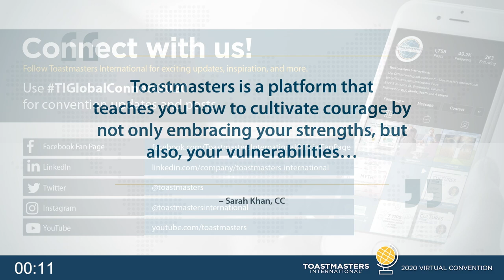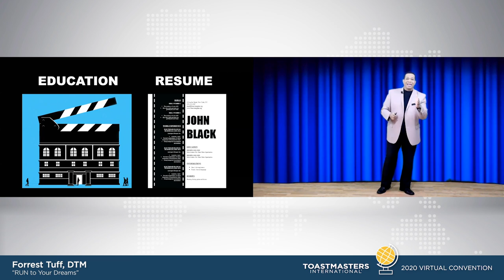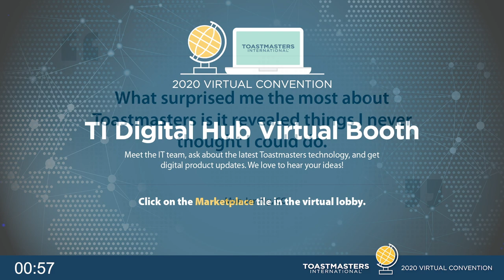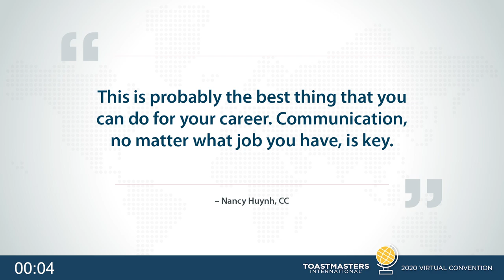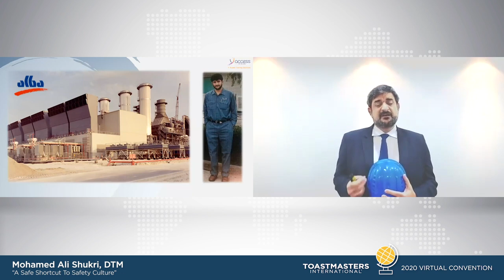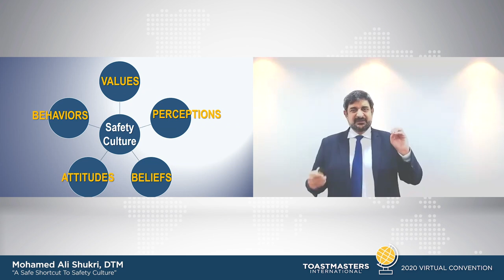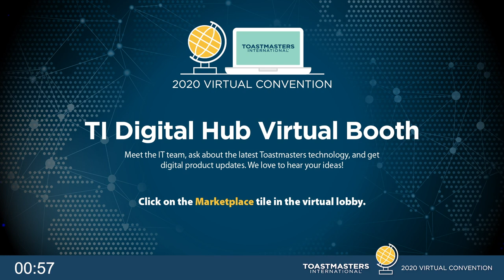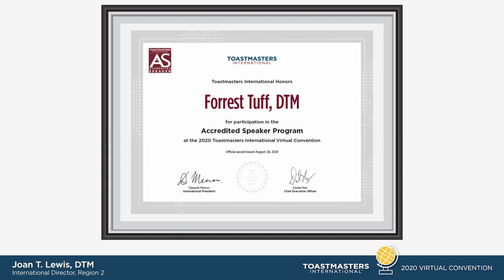2020 Toastmasters International Accredited Speaker Program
Watch as candidates for the prestigious Accredited Speaker designation give their final presentation before the judges.

To learn more about Toastmasters International and the 2020 Virtual Convention